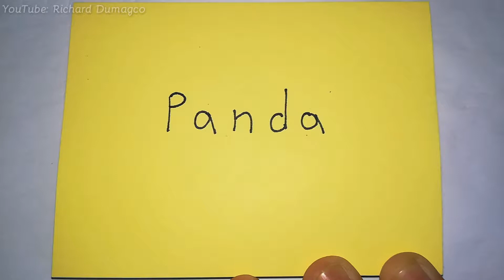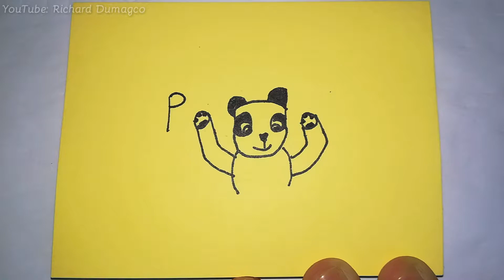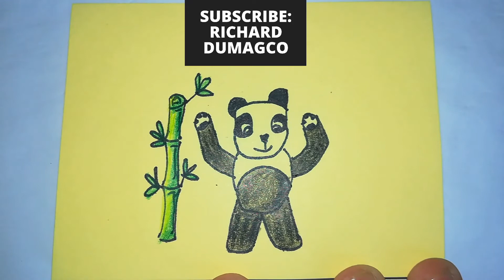How to draw a panda using the word panda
Sa video tutorial na ito, tuturuan ko kayo kung pano gumuhit at mag kulay ng panda gamit ang salitang "panda".

In this video tutorial, i will teach you how to draw and color a panda in real time!

Paano mag drawing ng panda
Paano gumuhit ng panda
How to draw a panda
How to turn words into pictures